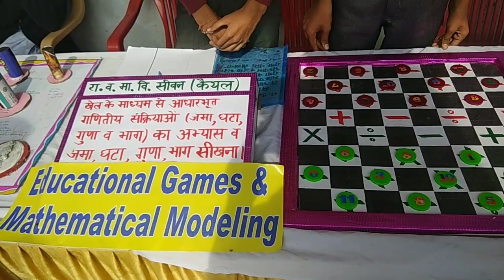Math Model Wonderful Mathematical Game on Basic operation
Gsss Siwan